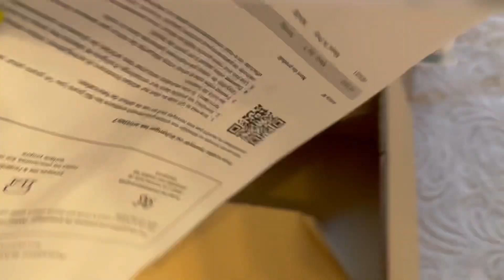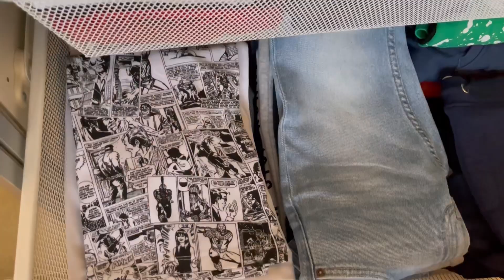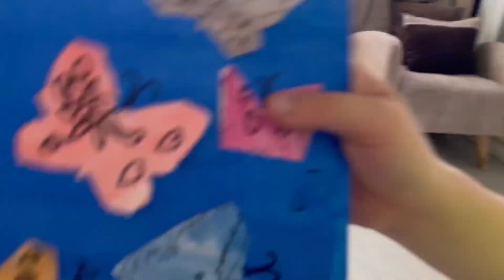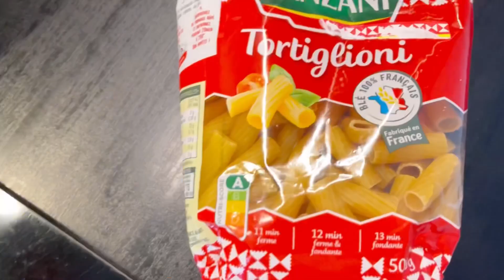Vlog/семейный vlog /разбор гардероба/ уборка/ресторан/buffet à volonté lyon/пробуем устрицы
Адрес ресторана➡️ 1 Chem. Jean-Marie Vianney, 69130 Écully
2,6 км